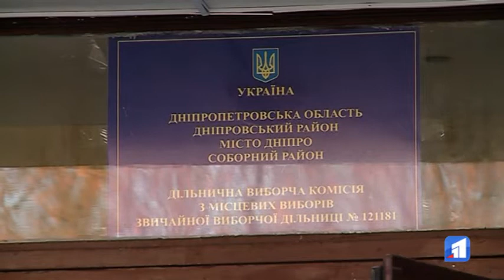На виборчі дільниці завозять дезінфекційні засоби та маски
У Дніпрі продемонстрували, як готують до голосування школу, де розміщені одразу дві великі дільниці. На кожній з них очікують по 2 тисячі виборців.

Представники ДВК сподіваються, у другому турі підрахунок голосів пройде значно швидше та простіше. На це розраховують й працівники школи, адже у понеділок навчальний процес має розпочатися без затримок. Нагадаємо, другий тур місцевих виборів відбудеться цієї неділі – 22 листопада.